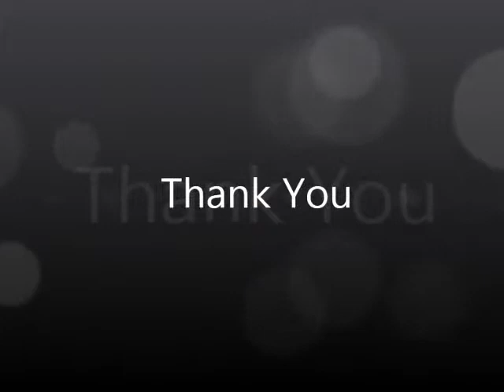Quest Npc Oroculum Solamar Isles [TibiaME]